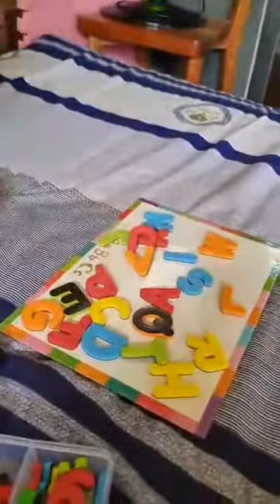Jervin learn the alphabet and numbers❤️